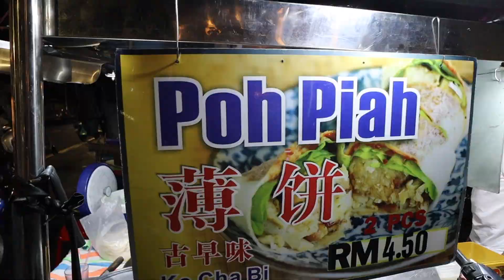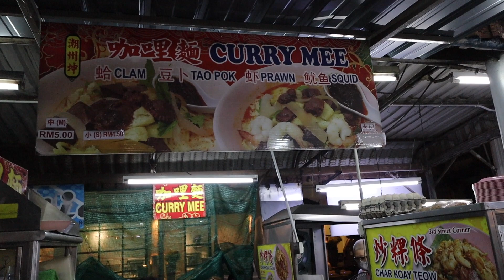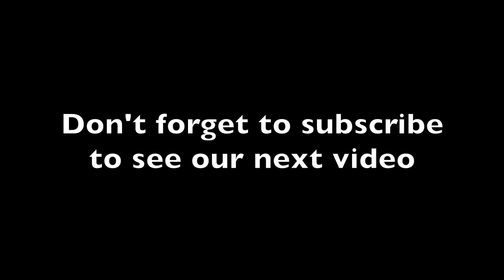Exploring the Tastes of PENANG STREET FOOD 2020- Chendul, Ais Kachang, Laksa, Curry Mee, Popiah!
Welcome to our Travel Vlog! In this episode, Jeff and I continue eating more local food in Penang. We ate Cendal at Penang Road Famous Teochew Chendul, Penang Laksa at Penang Road Famous Laksa, Curry Mee, Popiah, Cendul and Ais Kachang at Presgrave Street Hawker Center.

🎬 Travel Vlog l Series-1 Episode-7 l Exploring Malaysia (Borneo, Brunei and Malaysia)

✅For detailed information about Local Penang Street Foods You Have to Try and Where To Get Them

✅Want more travel advice for ordinary people with adventurous spirit?
Like our music?

Craig Reever - Shine a Little
_91 Nova - What a Wave
Pro Reese - ASR10

OUR STORY:

I've been living in Asia for over a decade now, traveling the world, checking off bucket lists and loving life!

I met my husband Jeff in 2014, a few months after we both relocated to Suzhou, China. He's from High River, Alberta and never really traveled until he moved to China to teach.

Luckily he met this travel obsessed girl who drags him around the world. Now we are embarking on a new journey to start a travel vlog about our adventures. We really like travel vlogging so far and are looking forward to improving our skills as we go and are excited to share our experiences with you guys!